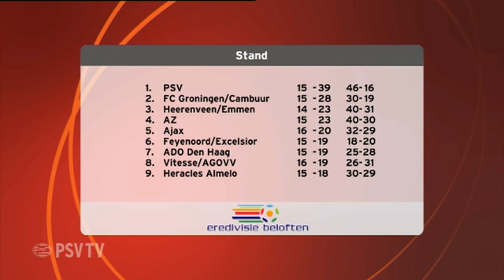Jong PSV zet zegereeks voort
Ook het inhaalduel met Jong NEC wordt gewonnen. Genero Zeefuik was matchwinner.